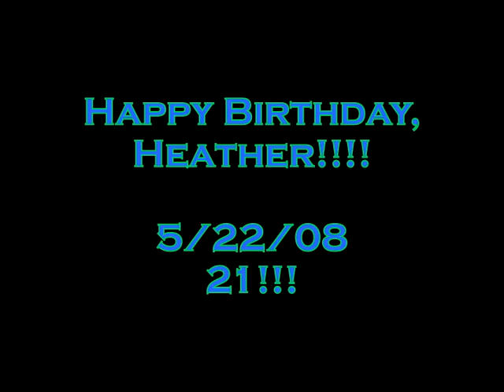Fox Force Highlights v2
awesome highlights